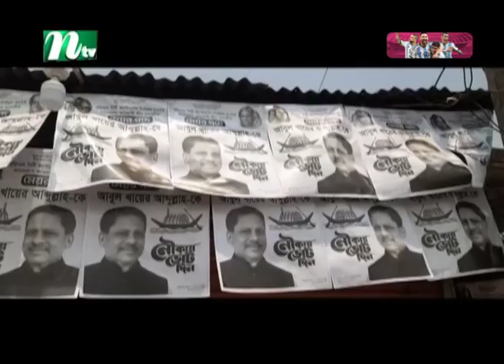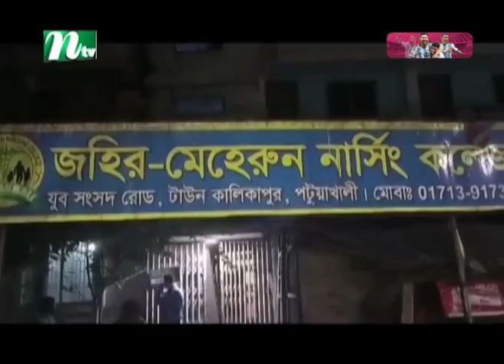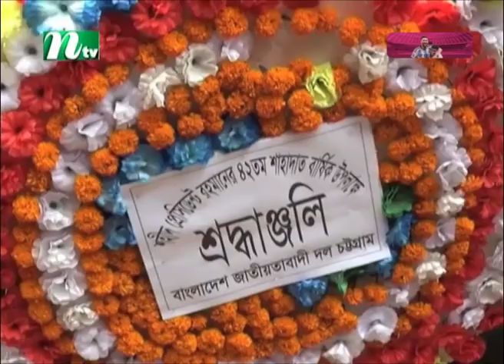🟢 দেশের খবর : ৩০ মে ২০২৩ | NTV News | NTV News Bulletin